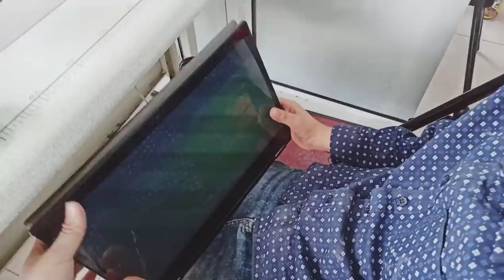Духтар ба нозай 🥰 ИФТор запеканка сеалаф/Нодира хдша хароб мекна 👍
Для заказа платье номер🥰 ватсап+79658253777💐